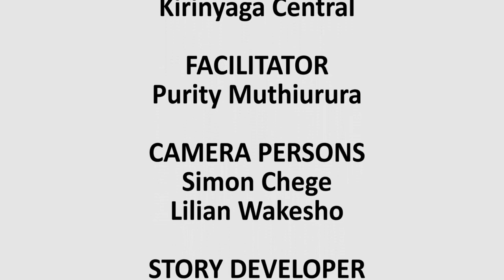Kenya:Disease Identification and Control in Tomatoes-Kirinyaga County